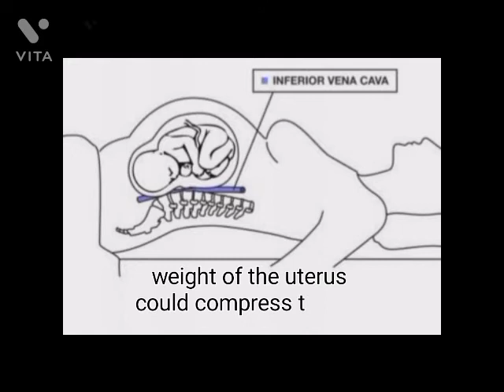What is the best and worst sleeping positions in pregnancy